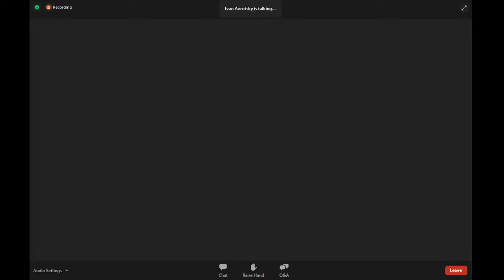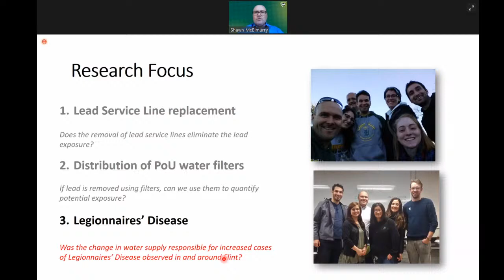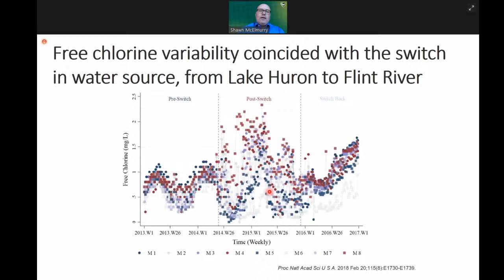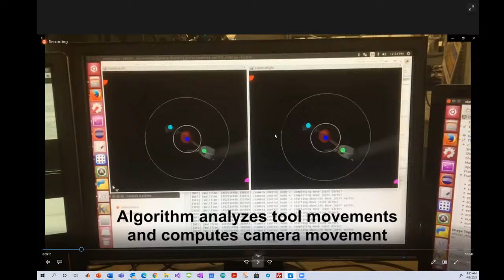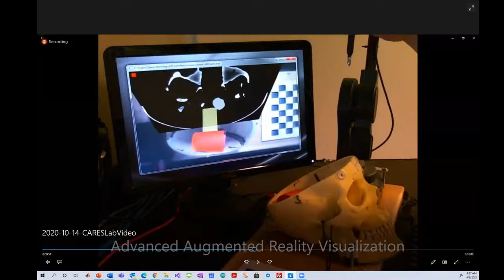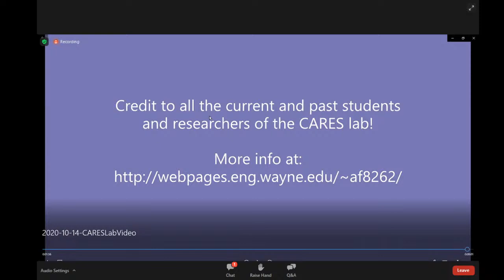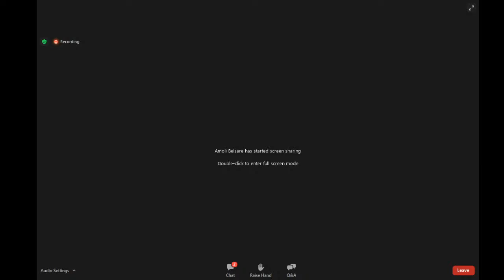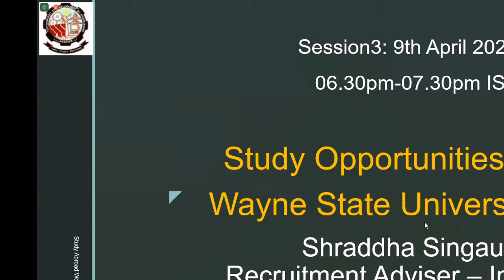"Glimpses of Research work at Wayne State University: Robotic Surgery to Water Crisis Analysis"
The most exciting thing about the future is we can predict it scientifically. Today in this era of Technology driven society, we should be familiar with the new technologies, analysis which are beneficial to mankind and apparently start using it for betterment of locals.
Join this unique Zoom Webinar for your quest to understand what that future has in store for us when it comes to Robotic Surgery and what can we learn from the Flint Water Crisis!
Webinar on "Glimpses of Research work at Wayne State University: Robotic Surgery to Water Crisis Analysis”, is jointly organized by IRO YCCE and Training & Placement Cell, YCCE in association with Office of International Programs Wayne State University, Detroit, MI for Faculties, PG Students, Pre-final Year, and final Year students.
Don't miss the session, Technology calling you and plan your future in your field of interest. :)
FREE Registration
Date: 9th April 2021,
Time: 6.30pm IST
Mode: Online via Zoom
Note: Students/faculties need to register first for the event and only registered students will get the webinar meeting link
Along with the proposed topics,
1. Students will also get a broad overview of the Grad level programs offered by both departments and ongoing research work or discoveries by the current students or faculties and diversity, among others.
2. Further, faculties will get to learn the type of research labs in Civil, Electrical and Computer Engineering department and possible collaboration with WSU faculty for joint research projects.